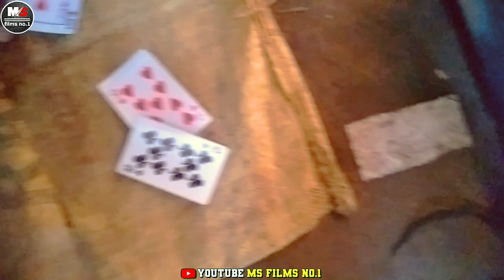जुआरी♣️ ||मौसी के देहल दहेज़🤣 ||भोजपुरी कॉमेडी वीडियो (MS films no.1)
तो हेलो दोस्तों कैसे है आप लोग,आप लोग जैसे मेरे पुराने वीडियो को पसंद सपोर्ट करते आएं है, में MS films no.1के तरफ से आप लोगो को तहे दिल से शुक्रियादा करता हूं आप लोग मेरे इस वीडियो को भी ढेर सारा प्यार आशीर्वाद दें धन्यवाद...🙏🙏🙏

🙏👍Dhanyvad doston👍🙏

NAME - Shivam Babu
NAME - Vikas babu
NAME - RAJ

                            🙏Thankyou🙏